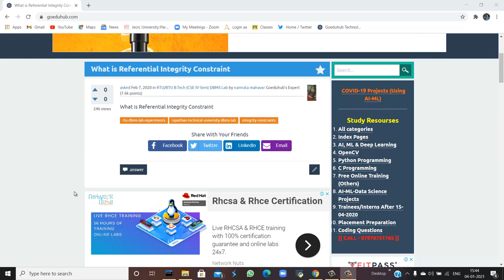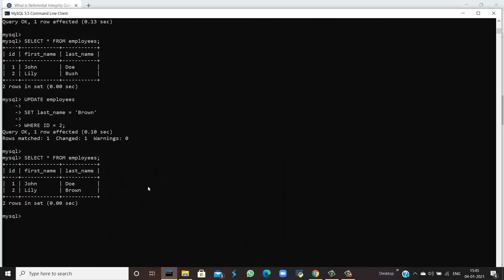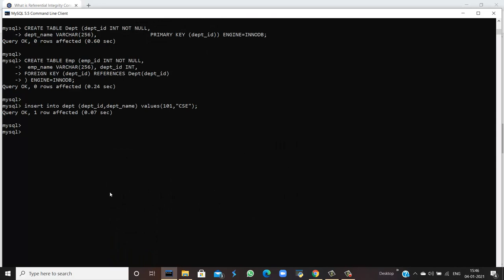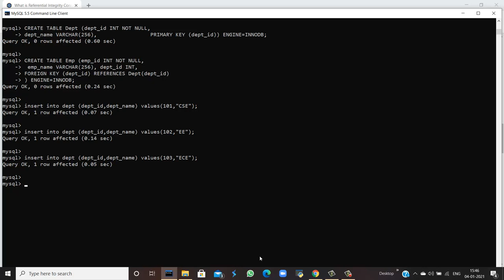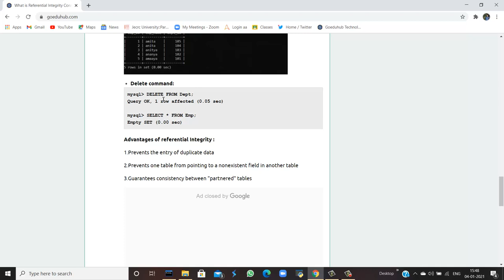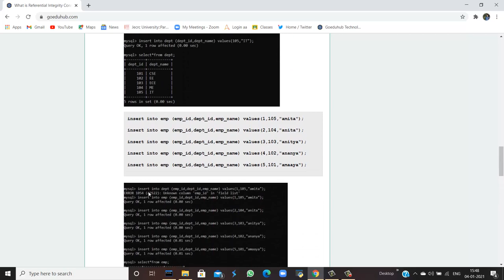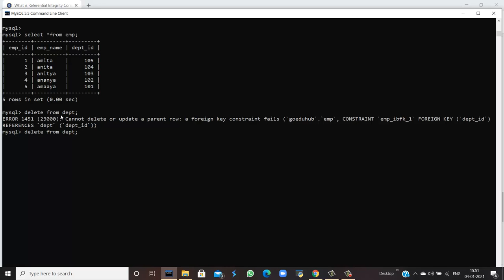Using the referential integrity constraints.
Referential Integrity Constraint :  Referential Integrity is set of constraints applied to foreign key which prevents entering a row in child table (where you have foreign key) for which you don't have any corresponding row in parent table .Referential Integrity prevents your table from having  incorrect or incomplete relationship .